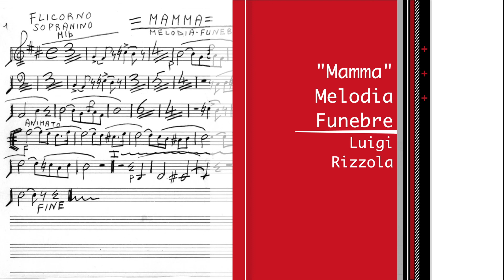"Mamma" Melodia Funebre - 1987 ARCHIVIO AUDIO Giovanni Intini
"Mamma" Melodia Funebre di Luigi Rizzola
Complesso Bandistico Cittadino, Venerdì Santo 1987 Castellana Grotte (BA)
ARCHIVIO AUDIO Giovanni Intini